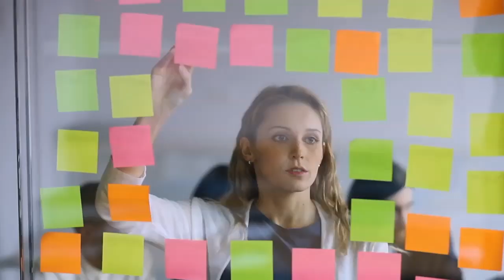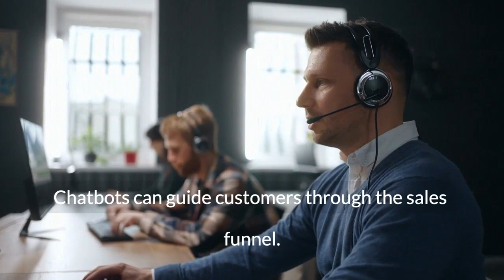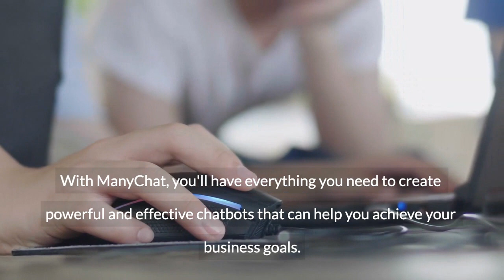ManyChat Pricing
ManyChat Pricing - With FREE Training

Brand New Over-The-Shoulder Video Series On ManyChat To Automate Your Sales & Support With ManyChat.
This pack contains videos that show you how to automate sales
and support with ManyChat for your personal perusals.

Automate interactive conversations in Instagram Direct Messages, Facebook Messenger, and SMS to grow your brand.

Increase product sales, and customer engagement, generate qualified leads and deliver instant support through personalized conversations in Instagram Direct Messages and Facebook Messenger.